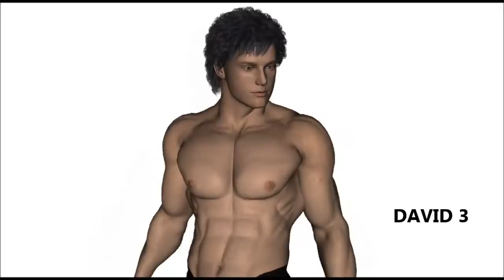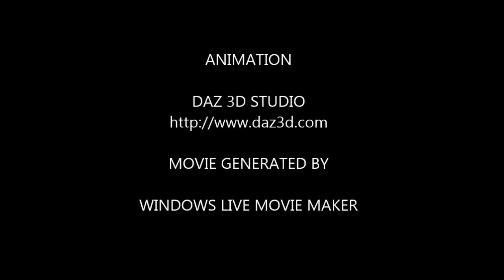DAZ ANIMATION PART 04 : THE GUYS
This is a short video showcasing some models used on software like DAZ 3D STUDIO.  The animation is limited and some characters are custom morphs. Every character has its name on it.

Models featured in orden of appearance:

Apollo Max
Michael 3
The Freak 3
Michael 5 : Franklin
Young Teens : Luke
Hiro 3 : Joe
David 3
Hiro 3 : Alex
Michael 4
Gianni 6
Genesis Male
Michael 6
The Freak 4
V4 Male
The Freak 5
Adam
Jayden 6
Behemoth 2
Michael 3
Apollo Max
Genesis Male
Michael 5